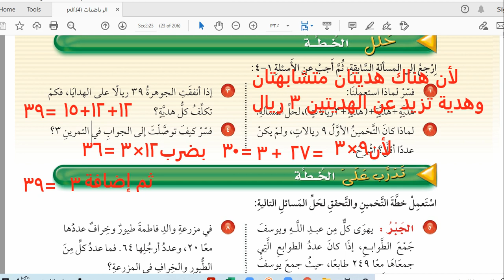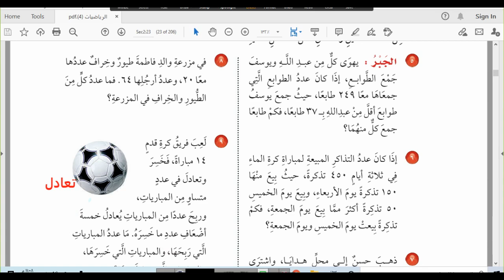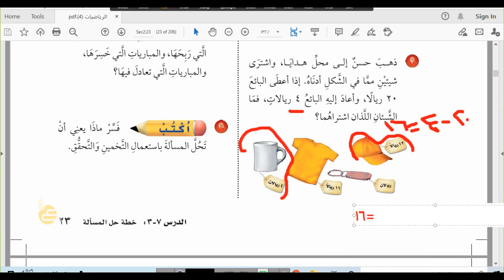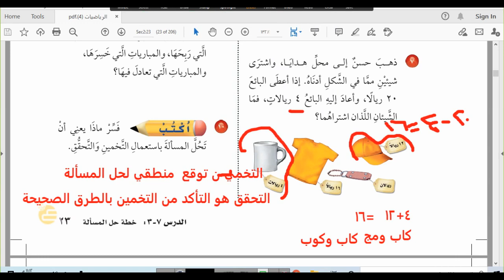حل ص٢٣ كتب رياضيات الصف الرابع الترم الثاني